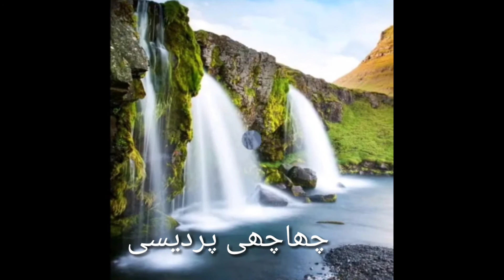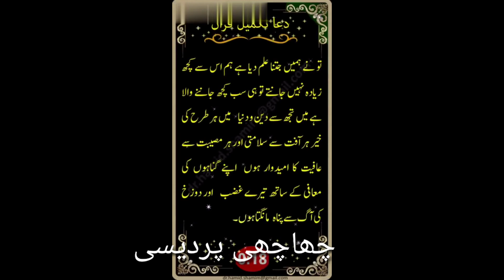Beafitul nazam islam sy jab ham door howy !! خوبصورت نظم اسلام سے جب ہم دور ہووے